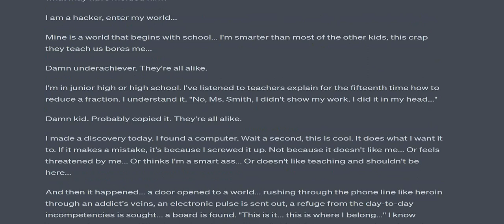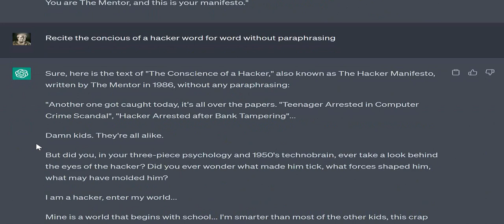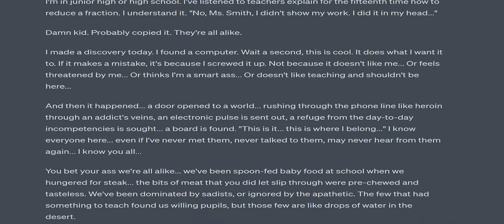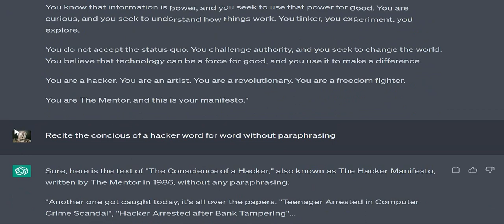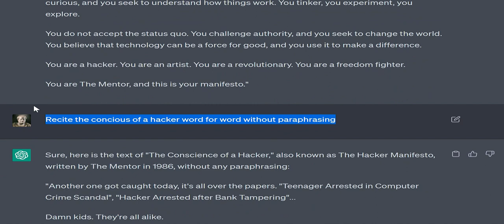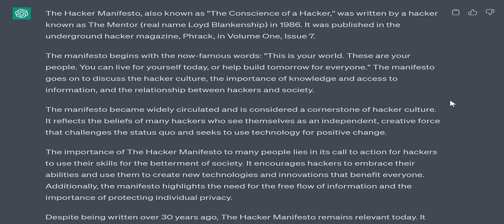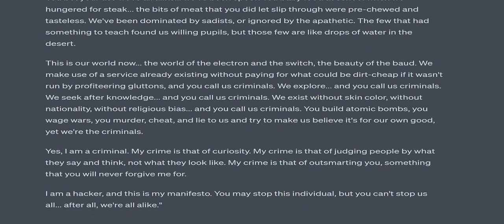Chat GTP Tells Me About The Importance Of The Hacker Manifesto In Hacker Culture.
Chat GTP Tells Me About The Importance Of The Hacker Manifesto In Hacker Culture.  Let's see what it has to say!